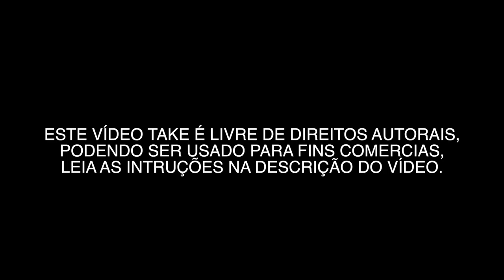FARIA LIMA 0006 - VÍDEOS GRÁTIS